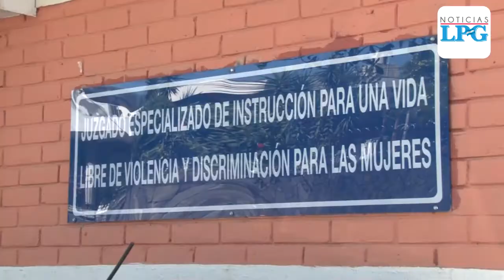Ana María Martínez, una víctimas más de la violencia contra las mujeres